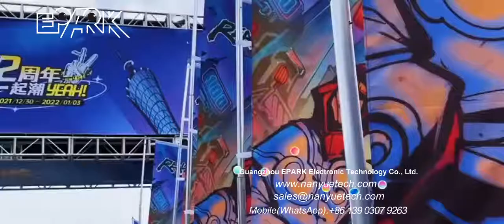EPARK Game Room indoor dance revolution arcade music and dancing coin operated game machine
Model NO.:EP-M007
Size:L265*W141*222 CM
Power:500W
Weight:250KG
Player:2 Players
LCD:43"
Age:≥5
Music game